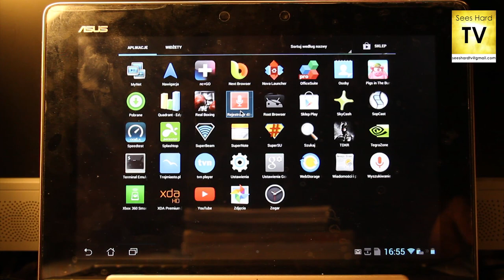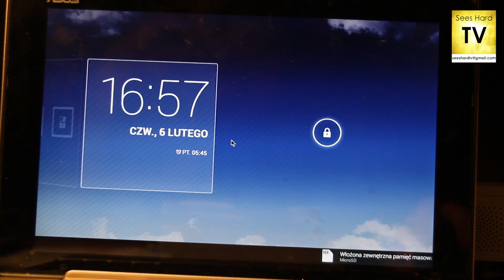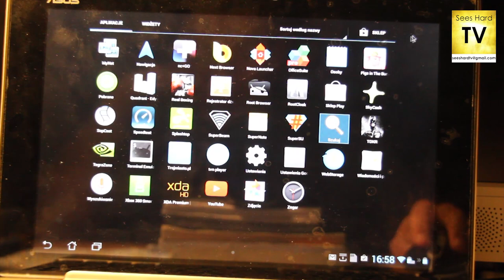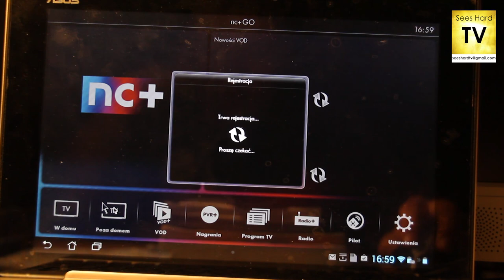Jak korzystać z NC+ Go lite, posiadając Roota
Cześć!

W dzisiejszym odcinku pokażę wam jak korzystać z NC+ Go lite posiadając Roota. Całość nie jest trudna, ale wymaga zainstalowanego Xposed Framework.